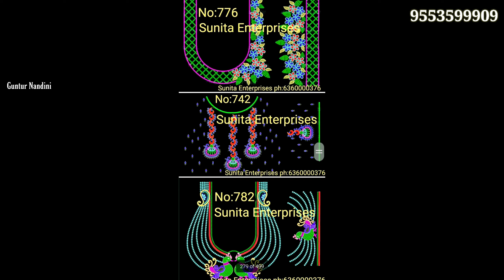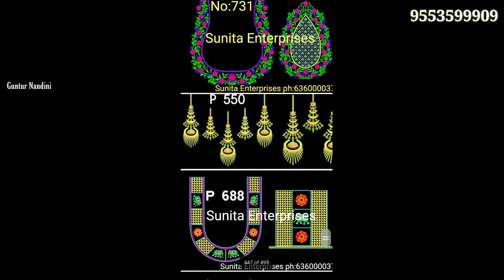Computer embroidery designs | Any heavy design 999rs only | ugadi special offer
Address
Baskar deluxe back side , kothapeta guntur

location

ume machine video